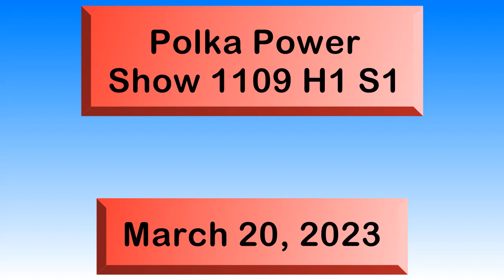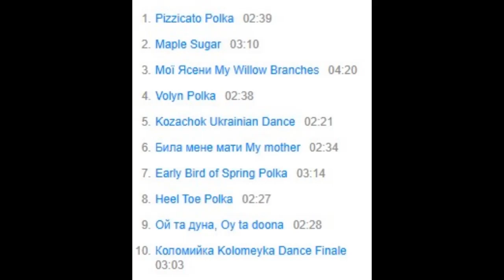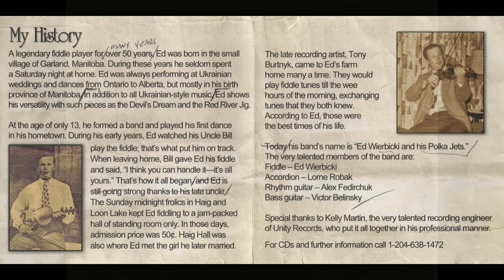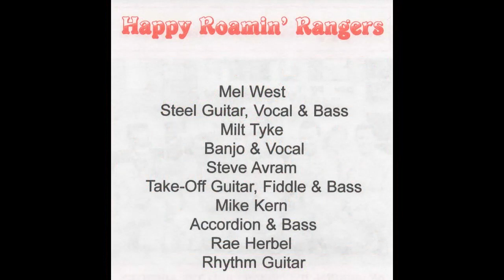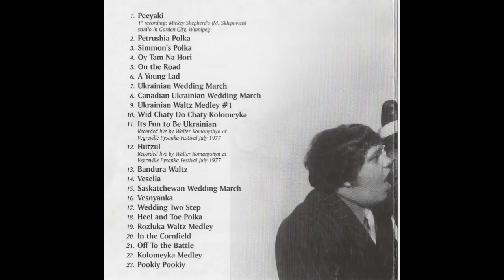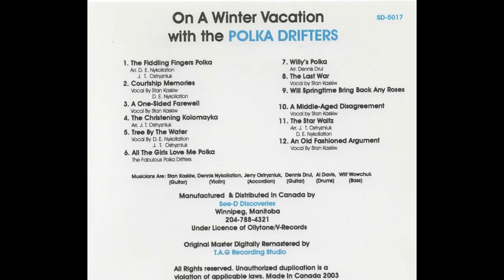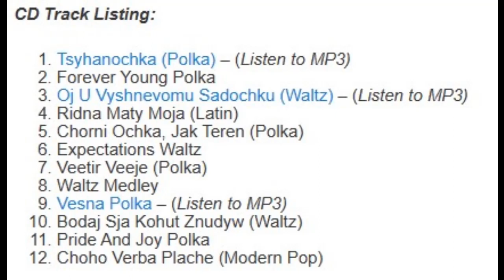Polka Power Show 1109 H1 S1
This is Polka Power
Show #1109 H1 S1
Broadcast on CJTR